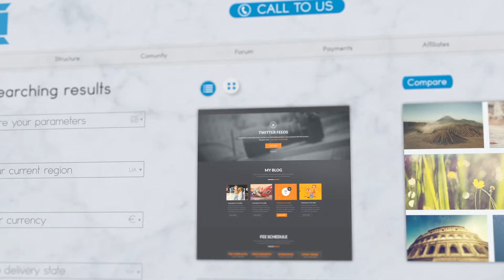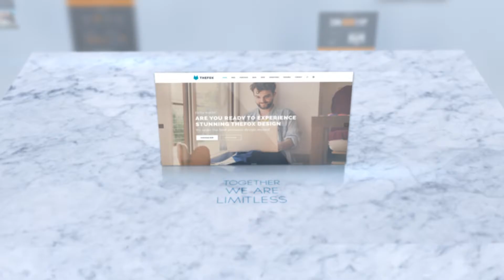UiUx Vebsite Promo